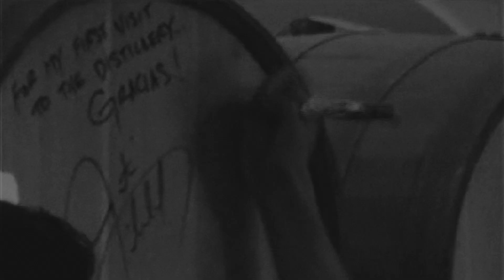Sauza® 901®: The Journey to Jalisco